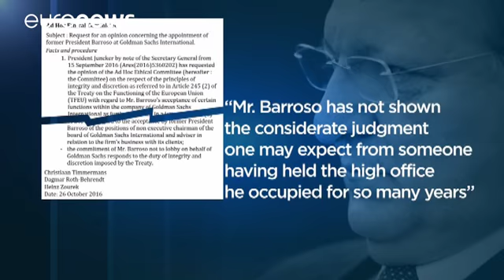کمیته اخلاق کمیسیون اروپا: پیوستن باروسو به بانک «گلدمن ساکس» قانونی است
کمیته اخلاق کمیسیون اروپا روز دوشنبه اعلام کرد که پیوستن ژوزه مانوئل باروسو، رئیس پیشین این نهاد به بانک آمریکایی «گلدمن ساکس» مطابق مقررات است. با این وجود، کمیته اخلاق انتخاب گلدمن ساکس را انتخاب شایسته ای ندانسته است.

بانک گلدمن ساکس متهم است که به یونان کمک کرده تا کسری بودجه اش را پنهان کند، امری که موجب آغاز بحران اقتصادی در اروپا شد.

طبق قوانین اروپا، مسئولان پس از اتمام مسئولیت خود به مدت ۱۸ ماه حق پیوست به شرکتهای خصوصی را ندارند. آقای باروسو این قانون را رعایت کرده، ولی منتقدان معتق…